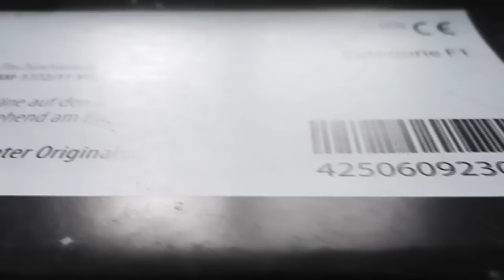Pyro-Art Zwergenaufstand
Wunderbare Klasse 1 Vulkane von Pyro-Art! Absolutes TOP Produkt! Kaufempfehlung 100%

Klasse 1
Vulkane
Preis: ~4,00€